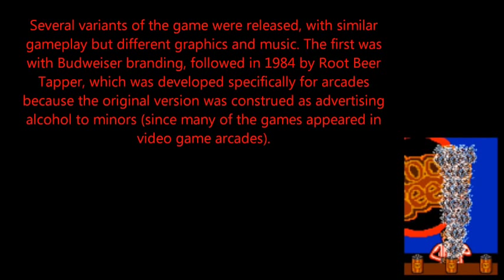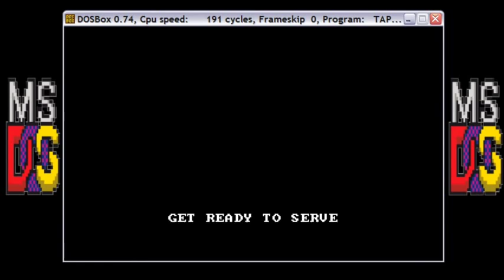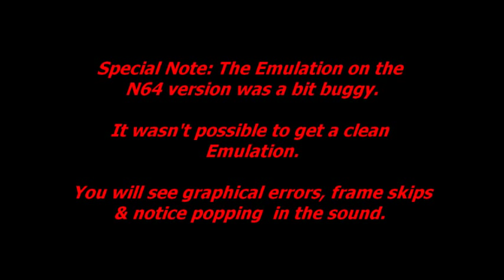Let's Compare ( Tapper )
Arcade 0:55
Atari 2600 2:47
Apple 2 4:27
DOS 6:11
ZX Spectrum 7:50
BBC Micro 9:36
Amstrad CPC 11:14
Atari 8 bit 12:58
Commodore 64 14:37
Colecovision 16:15
Nintendo 64 & Disclaimer 17:59

Tapper, also known as Root Beer Tapper, is a 1983 arcade game released by Bally Midway. The goal of the game is to serve beer and collect empty mugs and tips.

Description

The Tapper game screen features four bars. Patrons arrive periodically at the end of the bar opposite the player and demand drinks. The player must draw and serve drinks to the patrons as they slowly advance towards the player. If any customers reach the player's end of the bar, they grab the player-as-bartender and toss him out the far end of the bar, costing the player a life.[2]
In Tapper, the player plays the part of a bartender serving drinks to eager customers. The Budweiser logo is clearly visible in the version pictured here.

The player serves customers by filling a mug at one of the four taps. Once the mug is full, the player releases the tap which automatically slides the mug towards the advancing customer. Customers catch mugs that are slid towards them, as long as they are not already drinking a beer, or otherwise distracted. If a mug is not caught by a customer (whether the customer is already drinking or distracted, or if there is no customer), then it falls off the bar on the other end, resulting in a loss of a life for the player. If a customer does catch the mug, though, then he or she is pushed back some amount towards the opposite end of the screen. The goal is to push the customer completely off the screen, but if they are not then they will stay and consume their drink in place. When a customer finishes his drink, he slides the empty mug back towards the player, after which the customer resumes his advance on the player. The player must collect the empty mugs before they reach the end of the bar and fall to the ground, as a mug falling to the ground costs a life.

Periodically, customers will leave tips on the bar for the player. These tips can be left at any place on the bar. The tip will appear after a specific number of empty mugs are released by the customers, and will appear wherever the customer who releases the required mug is standing. For example, in all levels, the first tip is left by the customer who returns the second empty mug, and will be left beside wherever this customer is standing. By collecting the tip, the player earns extra points and initiates "entertainment" for that level (dancing girls on the wild-west level, cheerleaders on the sports level, etc.). While the entertainment is active, some fraction of the customers will be distracted and stop advancing towards the player, but they will also stop catching mugs.

In order to complete a level, the player must clear the entire bar of customers. Once this is done, the player is presented with a short vignette in which the bartender draws a drink for himself, drinks it, then tosses the empty mug into the air with varying (usually humorous) results, such as kicking it and shattering it or having the mug fall atop his head and cover it.

As the game progresses, the customers appear more frequently, move faster along the bar, and are pushed back shorter distances when they catch their drinks. In addition, the maximum number of customers per bar gradually increases until every bar can have up to four customers at a time.

In between levels of different settings, the player is presented with a "challenge" round. In this segue, the player is presented with a single bar that has six cans of beer or root beer sitting on top of it. A masked villain shakes every can except one and then pounds on the bar, causing the cans to shuffle their positions. It is in essence a shell game. If any other shaken can is picked, it explodes in the bartender/soda jerk's face, after which the right can is revealed. If the player selects the unshaken can, the hero is shown smiling and a message reads "This Bud's For You" (on the Budweiser version) or "This one's for you" (on Root Beer Tapper), and the player is rewarded with extra points.

There are four settings for the game, each setting lasting for two to four levels. The settings of the game are:

    A country-western bar with cowboys (2 levels)
    A sporting event with athletes (3 levels)
    A punk rock bar with rockers (4 levels)
    A space bar with aliens (4 levels)

After completing all the levels, 13 in all, the player starts at the first again, harder than the first time through, and with some minor variations.